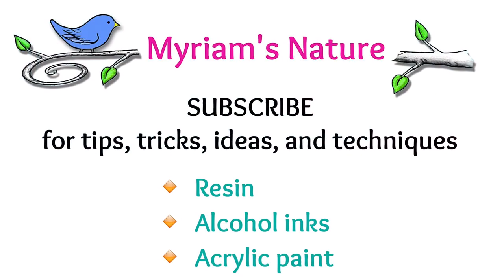75] ⭐️ Pouring THROUGH a STAR ⭐️ My EXCITING NEW Acrylic Dirty Pour TECHNIQUE - DecoArt Americana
I continue the testing of a “tool” of my design for acrylic pouring ... but instead of a cup, we’re playing with a cookie cutter for extra fun.  I show you how to customize the cookie cutter and then show you a beautiful dirty pour it created.

(for acrylic pouring, alcohol inks, and resin) 🔺

Facebook.com/MyriamsNature     Instagram.com/Myriams_Nature

IF YOU’D LIKE TO PARTICIPATE IN MAKING VIDEOS HAPPEN (and/or say “thank you” 😊💕):

🔶 Or... become a monthly patron and earn EXCLUSIVE rewards (like free digital art downloads, access to extra videos made only for patrons, behind the scenes looks and more!) 😄🎉:

I thank you in advance for being a part of the team.

❇️ Convenient Shopping for Acrylic, Resin & Alcohol Ink Art:
Categorized PICTURED LINKS to hundreds of fluid art products! 😊

-=-  FOR THIS PIECE I USED :

▪️ DecoArt Americana Paints :

Peacock Teal
Sour Apple
Cadmium Yellow
Jack-O’-Lantern Orange
Royal Fuchsia
Titanium White

[Best bargain I could find: DecoArt Americana Sampler - 18 Popular Colors (individual bottles are much cheaper in craft stores so I don’t list those)]

▪️DecoArt Pouring Medium

▪️One ounce (30ml) mixing cups

▪️The cookie cutter I used is part of a set of four shapes from Dollar Tree. I checked DollarTree.com but unfortunately you have to order a case (24!!) BUT.

♦️😁 Here’s a fun set of 32 plastic cookie cutters in different sizes and shapes!!

▪️Blue nozzle bottles : I order these from eBay... they take a couple of weeks to receive -
goo.gl/LMC6Uf

-=-  PAINT MIXING

-  I add roughly 1 part paint to 2 (sometimes 3) parts Pouring Medium
I eyeball amounts because I’ve come to realize that having the same consistency/thickness, for each of your mixed paints, is more important than the ratios of medium to paint.
ALL of my paints (whatever negative space color I might use and all the pouring colors) are mixed to the same consistency using the formula above and adding tiny bits of water as, and if, needed.

-  When I add water, the goal is to get my paint to the consistency of really warm honey.  The amount will depend on the type of acrylic paint you used ... Flow acrylic (runny like house paint) will need very little water if any, while medium to heavy body paint (thick like toothpaste) will need more water.  Try to limit the amount of water that you use ... too much will break down the binding properties of the acrylic paint.  How much is too much?  Try to keep the amount of water to under 25% of the amount of paint if you can.

-=-  SEALING

Once my paintings dry, I spray them with a low odor, user-friendly, crystal clear, museum-quality varnish designed for acrylics, oils and watercolors.  It gives a glossy finish.

When I want to spray a matte/satin finish instead, I use this

This was done on a 10 x 10 inch canvas.

Thank you in advance for watching the videos, sharing them, commenting and leaving a thumbs up.  Your kindness helps my channel continue and it is all greatly appreciated!  May the alcohol inks, resin, and paints be kind, and may the pours be with you. 😊💕